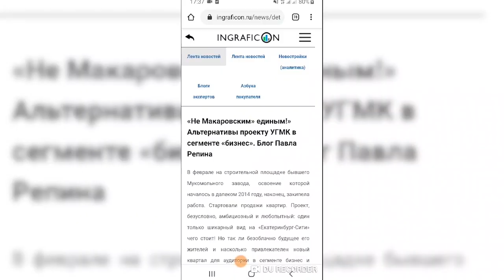ОБЪЕКТИВНЫЙ ОБЗОР ЖК МАКАРОВСКИЙ. Часть 4. Где лучше купить квартиру?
Я (дизайнер интерьера Иван Безруков) и риелтор Павел Репин решили проанализировать, есть ли у ЖК Макаровский квартал ( застройщик УГМК) аналоги в Екатеринбурге. Где лучше купить квартиру? Какая новостройка лучше? Сравнивали Жилой комплекс Макаровский с : ЖК Александровский сад, Ленина 8, Екатерининский парк, ЖК Мельница . Кроме того, обсуждали и, как говорится, зашкварные истории - ЖК Да Винчи . Если вы хотели купить квартиру там, но не купили , то вам крупно повезло! В финальной части обзора ЖК Макаровский квартал мы также проанализировали статус этого дома, то есть, какой у него класс, на самом деле? Эконом , комфорт или бизнес класс ? Разбираемся в понятиях

Пишите свое мнение насчет ЖК Макаровский квартал! Не забывайте отметить названия тех новостроек, на которые мне нужно сделать обзор.

работами по дизайну и закажите БЕСПЛАТНО расчет стоимости вашего интерьера!

1:02 Соответствует ли ЖК Макаровский бизнес-классу?
1:58 Обсуждаем двор | У Брусники лучше?
3:22 Подъезды в Макаровском
4:48 Пародия на бабушку на Ботанике
5:02 А есть ли у Макаровского аналоги?
9:14 Забыли про ЖК Мельница
13:36 Оживленный трафик после сдачи Макаровского
14:45 Фэил Репина в 2016
15:02 Сплетничаем про Да Винчи
19:49 ЖК Вивальди
20:57 Женщина цену себе знает: 200 000 за метр